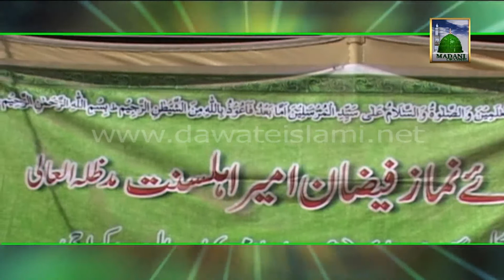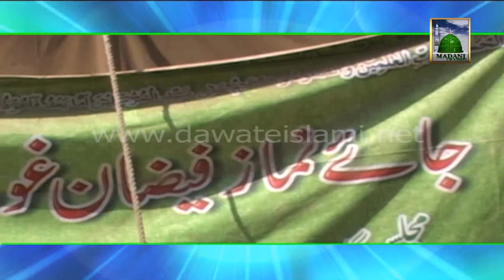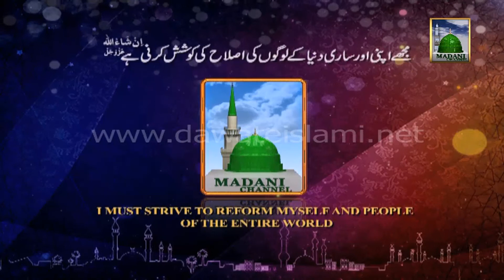Useful Information - Maweshi Mandi me Neki ki Dawat - Super High way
Useful Information - Qurbani kay Janwar ki Pehchan - Maulana Ilyas Qadri